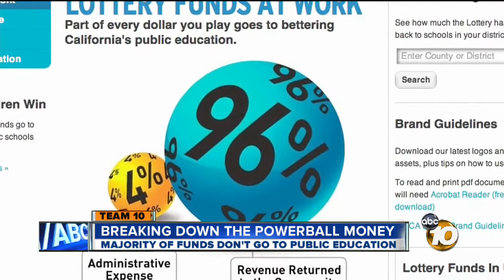10News breaks down Powerball money: Majority of funds won't end up in California schools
The Powerball has arrived in California, but where do those lottery funds go?